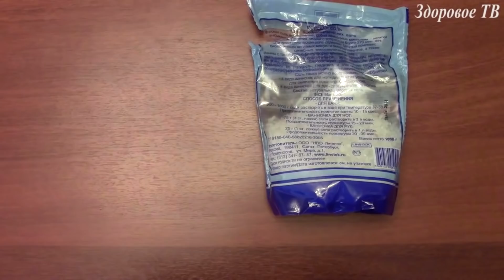Как Вылечить Насморк или Ангину / Больное горло / за 1 День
- В сегодняшнем выпуске хочу показать способ лечения насморка за один день. Сам уже неоднократно его проверял на себе. Для этого понадобится сделать морскую воду и прополоскать ей нос. Морскую воду сделать очень просто, для этого нужно добавить чайную ложку морской соли в стакан теплой воды и хорошо перемешать.